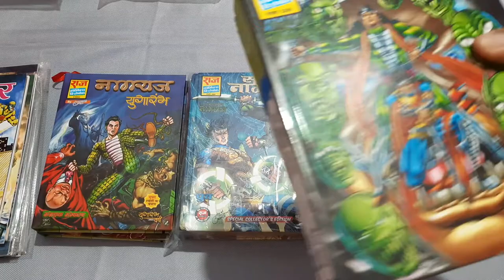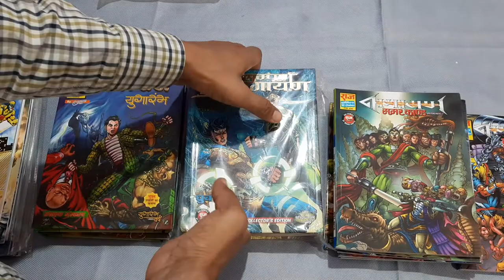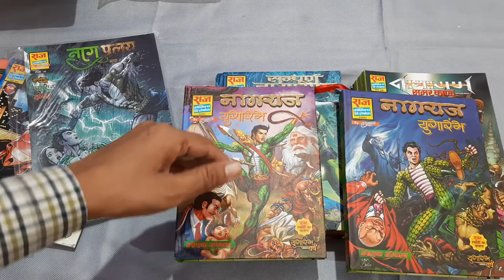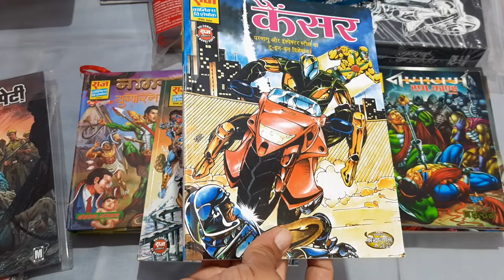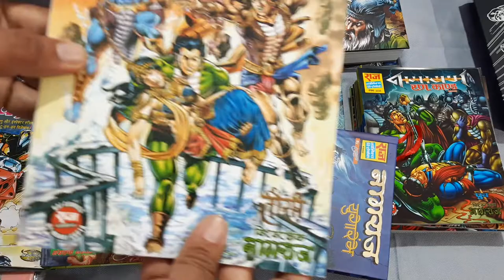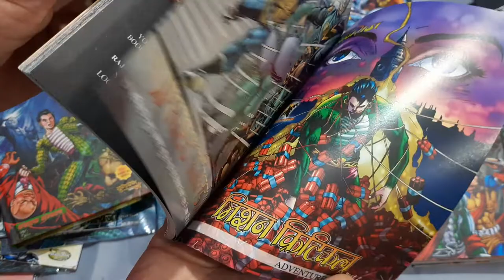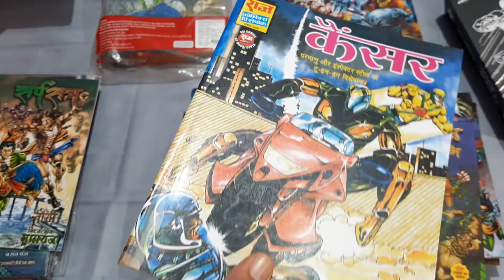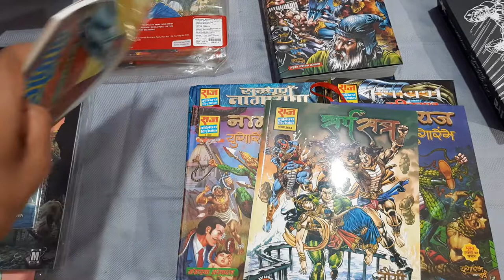SAMPOORAN NAGAYAN HOW MANY VARIANTS WHICH TO CHOOSE COMPLETE DETAILED DISCUSSION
124. RAJ COMICS NAGRAJ AND SUPER COMMANDO DHRUV TWO IN ONE AND MULTISTAR  REVIEW: PARKALE, CHAKRA, VARTMAN

125. RAJ COMICS NAGRAJ AND SUPER COMMANDO DHRUV TWO IN ONE AVSHESH SERIES REVIEW: AVSHESH, CHUNAUTI, HEDRON

129. RAJ COMICS NAGRAJ AND SUPER COMMANDO DHRUV  NAGAYAN SERIES INDIVIDUAL PARTS DETAILED  REVIEW PART -2

131. RAJ COMICS NAGRAJ AND SUPER COMMANDO DHRUV TWO IN ONE AND MULTISTAR REVIEW: VIDHWANS AND PARKALE

132. RAJ COMICS BY MANOJ GUPTA AATANKHARTA NAGRAJ AND SUPER COMMANDO DHRUV SPECIAL COLLECTOR’S EDITION UNBOXING AND REVIEW

133. RAJ COMICS NAGRAJ AND SUPER COMMANDO DHRUV NAGAYAN SERIES INDIVIDUAL PARTS DETAILED REVIEW PART -4

134. RAJ COMICS NAGRAJ AND SUPER COMMANDO DHRUV  NAGAYAN SERIES DETAILED  REVIEW PART -5  AND GIVE AWAY

136. RAJ COMICS VISHWARAKSHAK NAGRAJ AND SUPER COMMANDO DHRUV BIG SIZE TWO IN ONE SET UNBOXING AND FIRST IMPRESSION

137. RAJ COMICS BY MANOJ GUPTA NAGRAJ, SUPER COMMANDO DHRUV, DOGA AND PARMANU BIG SIZE TWO IN ONE COMICS UNBOXING: SOORMA, NISHACHAR, KALIYUG, KAYAMAT

142. RAJ COMICS BY MANOJ GUPTA BIG SIZE SET-3 UNBOXING AND REVIEW: KOHARAM, JALJALA, SARVSHAKTIMAN, SANGRAM, SARVNASH

146. RAJ COMICS BY MANOJ GUPTA SPECIAL COLLECTOR’S EDITIONS: DISCUSSION AND KHOONI KHANDAN CE GIVE AWAY

148. RAJ COMICS BY MANOJ GUPTA BIG SIZE SET-1 DETAILED REVIEW: RAJNAGAR KI TABAHI, PRALAY, VINASH, TANASHAH

150. RAJ COMICS BY MANOJ GUPTA BIG SIZE SET-3 DETAILED REVIEW: KOHARAM, JALJALA, SARVSHAKTIMAN, SANGRAM, SARVNASH